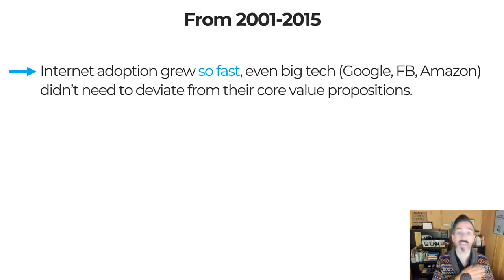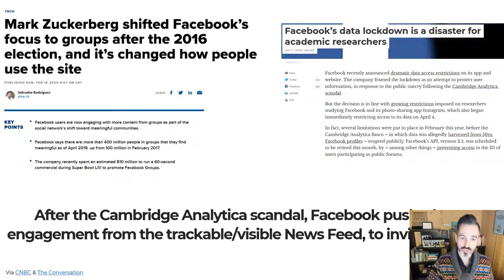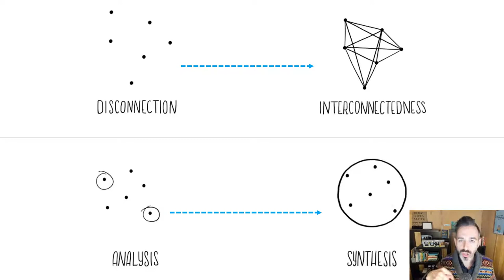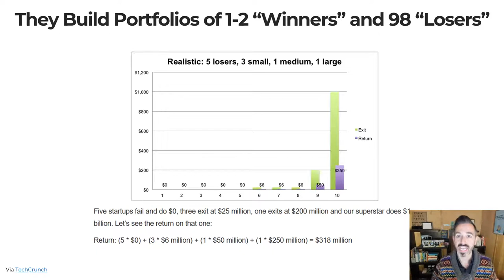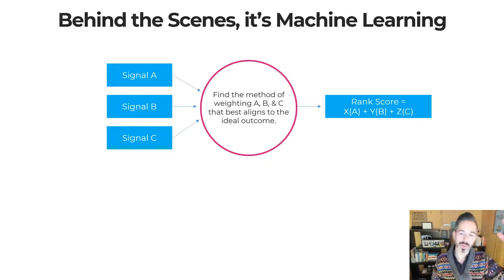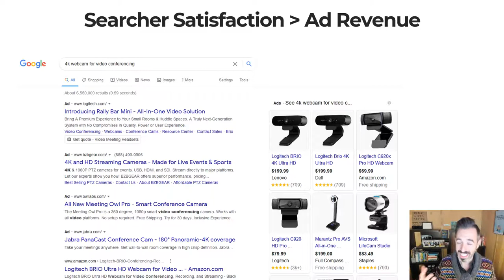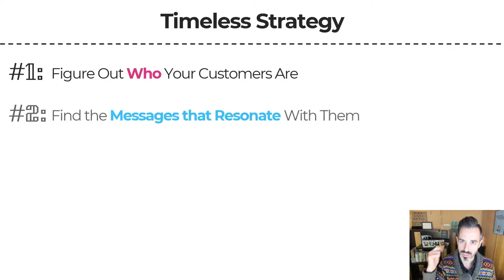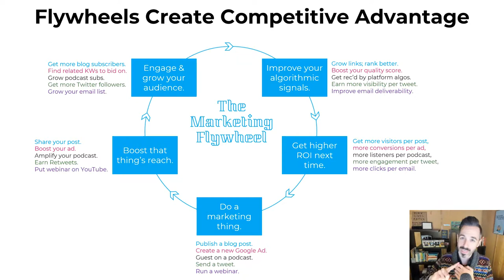Algorithms and Incentives The Secret Forces of the Web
Why is so much ad spend wasted? Why do most PR, SEO and content campaigns fail? Why do brands spend more to acquire customers vs getting creative with how? Rand Fishkin, Co-Founder & CEO of SparkToro, digs into the dark underbelly and reveals powerful opportunities.

Schedule a live demo with one of our strategists to see how MarketMuse can help you reach your content goals